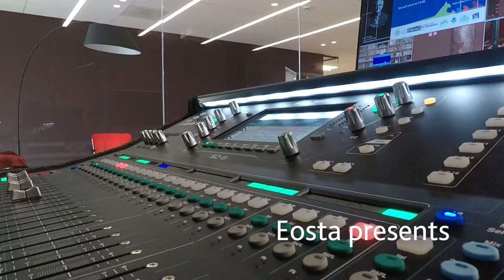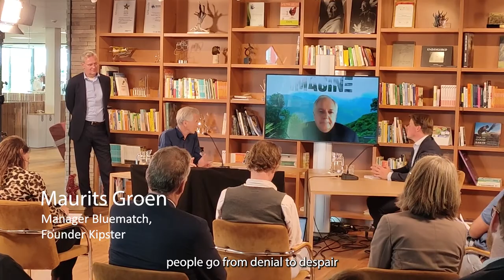"Pioneering the new normal" - Mini-conference (trailer)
On Wednesday 7 July an inspiring brainstorm took place at organic distributor Eosta, between Paul Polman, former CEO of Unilever, Volkert Engelsman from Eosta, Daan Wensing from IDH ─ The Sustainable Trade Initiative, and various journalists and professionals from the food sector. The mini conference (‘Pioneering the new normal’) was about the future of food and entrepreneurship in the post-corona era.